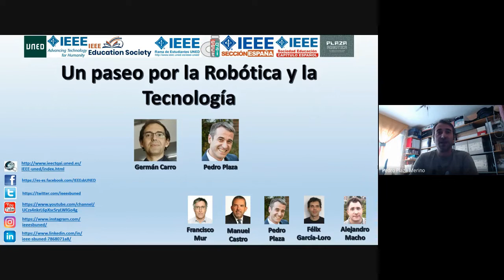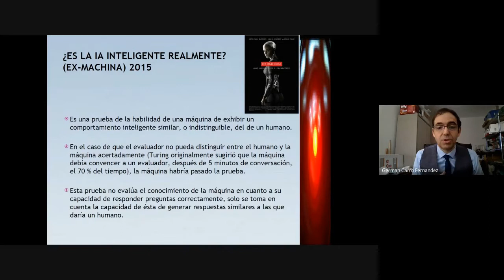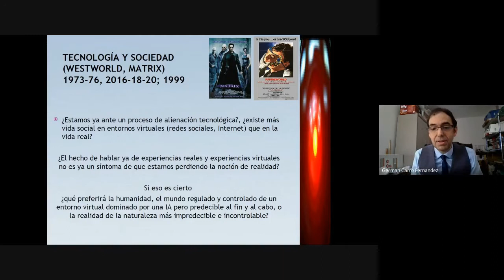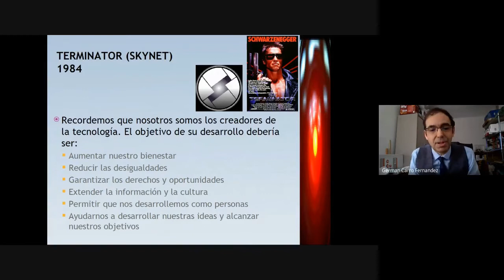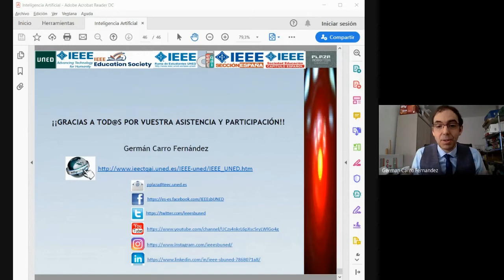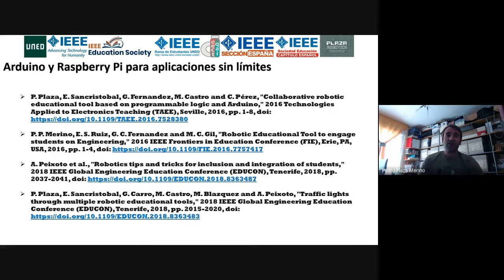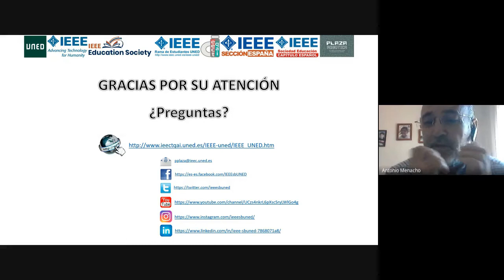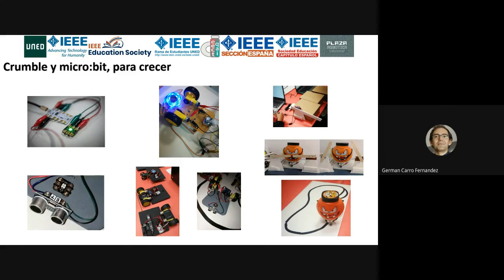Un paseo por la Robótica y la Tecnología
Desde un enfoque divulgativo la sesión cuenta con dos partes. La primera parte (Duración aproximada. 50-60 minutos ) es teórica y de debate. En ella, utilizando el cine, se realiza un recorrido por temas vinculados a la ética, los miedos y oportunidades de la robótica y sus tecnologías accesorias como la IA. En una situación como la actual en la que la pandemia del COVID 19 ha puesto sobre la mesa cómo aquellas empresas con una mayor integración tecnológica (robótica industrial, teletrabajo, etc.) han sabido adaptarse mejor, y saldrán más rápidamente del parón económico, esta exposición nos enfrentará al dilema ético que supone economía y/o supervivencia trasladado a la dualidad robotización y/o entornos laborales tradicionales. Pero también nos mostrará algunos de los errores sobre la concepción de lo que es IA y lo que no, y el aislamiento o alienación que puede suponer la tecnología si nos dejamos controlar por ella. Una segunda parte práctica abordará el uso de la robótica en entornos educativos. La Robótica Educativa es un sistema de enseñanza interdisciplinar que permite desarrollar áreas como Ciencias, Tecnología, Ingeniería, Artes y Matemáticas (STEAM) combinando todas ellas. La Robótica Educativa no es algo nuevo, como veremos en esta sesión, la Robótica Educativa existe desde hace décadas. También podrás descubrir a lo largo de esta sesión una serie de herramientas usadas en Robótica Educativa y algunos ejemplos de cómo hacer uso de estas herramientas en casa y en el aula.

Este evento es organizado desde la UNED, liderado por su Vicerrectorado de Estudiantes y Emprendimiento, en combinación con la Rama de Estudiantes del IEEE de la UNED, se desarrollará una nueva actividad con la participación de los estudiantes que pertenecen a la Rama, en colaboración con otros Vicerrectorados de la UNED (Investigación e Internacionalización, Centros Asociados), el Centro Asociado de Madrid en su sede de Las Tablas, las Escuelas de Ingenieros Industriales, Informáticos y la Facultad de Ciencias (Matemáticas, Físicas, Químicas y Medio Ambiente), el Proyecto de Innovación Docente (PID) para Grupos de Innovación Docente (GID) de la UNED, GID2016-17 "Laboratorios de STEM y robótica educativa para la mejora de la experiencia del estudiante – STEM‐SEC", el Capítulo Español de la Sociedad de Educación del IEEE y Plaza Robótica.